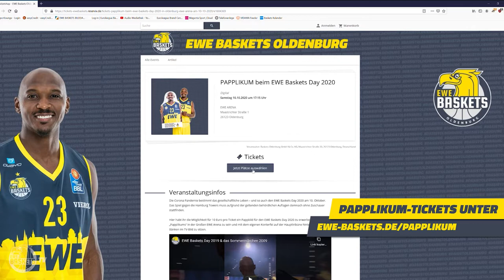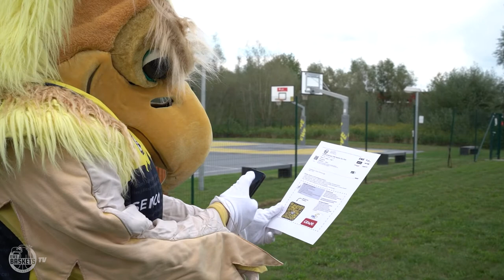EWE Baskets Day: Werde Teil des Papplikums!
Beim EWE Baskets Day 2020 im Papplikum "sitzen"! Im Clip erklären wir, wie Ihr an die Tickets kommt.